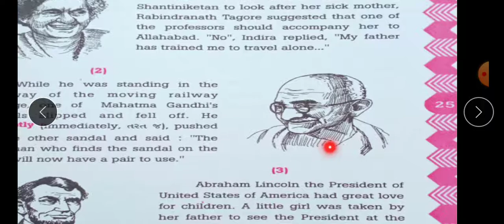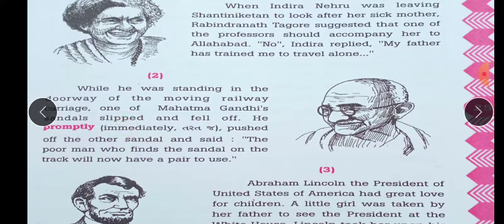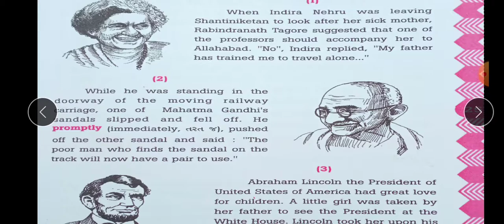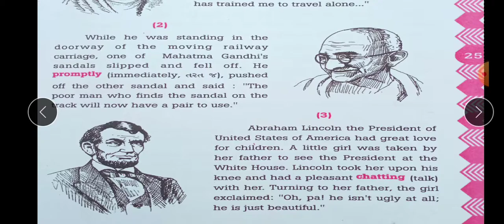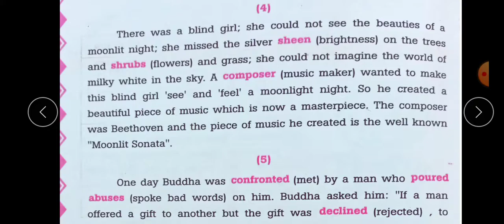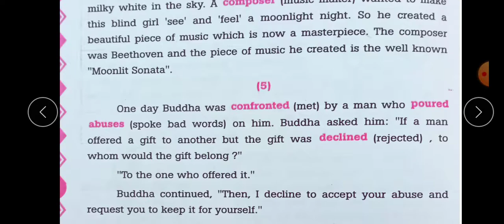STD 9 English Dolphin Read 6 Anecdotes of the Great study with Kamlesh sir